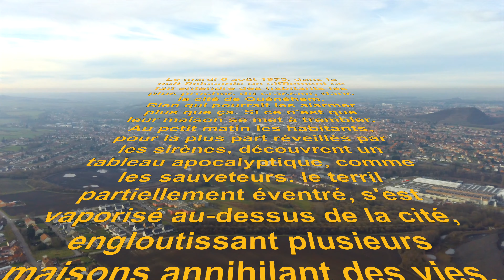ZINO VOL TEST FC46-2 le 27 dec 2018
Vidéo d'Hiver ... sans soleil, avec du brouillard, du froid (2°c) ...
Il s'agissait de tester un nouveau firmware, pas de réaliser une grande vidéo et c'est OK, c'est l'essentiel !